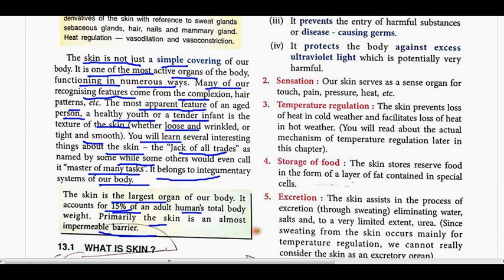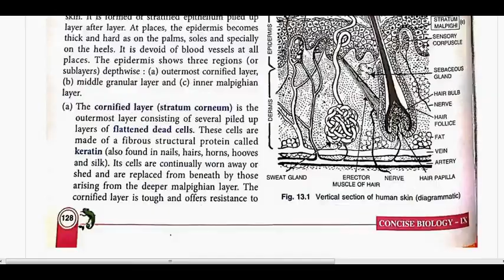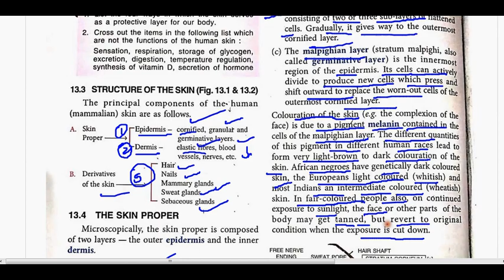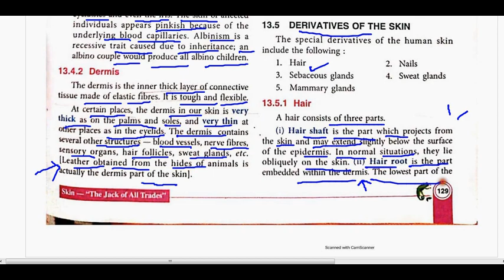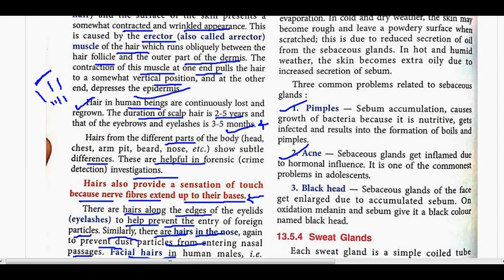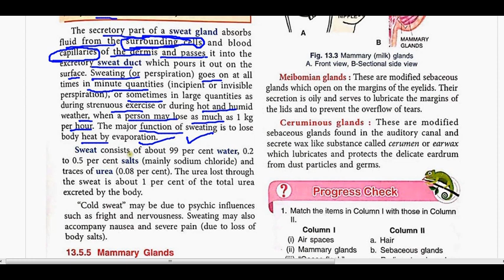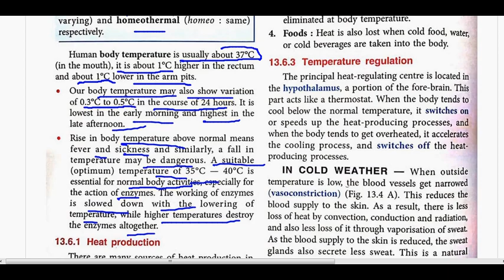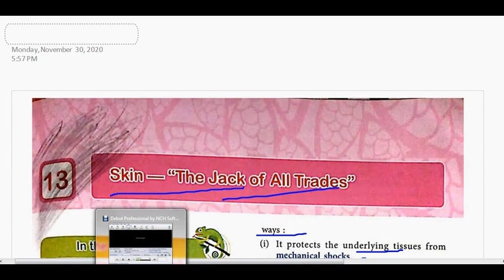skin icse class 9 Selina biology, skin class ix, skin class ix Selina explanation, concise biology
Logo for WebMD

Skin Problems and Treatments  Reference

Picture of the Skin
Human Anatomy

The skin is the largest organ of the body, with a total area of about 20 square feet. The skin protects us from microbes and the elements, helps regulate body temperature, and permits the sensations of touch, heat, and cold.

Skin has three layers:

The epidermis, the outermost layer of skin, provides a waterproof barrier and creates our skin tone.
The dermis, beneath the epidermis, contains tough connective tissue, hair follicles, and sweat glands.
The deeper subcutaneous tissue (hypodermis) is made of fat and connective tissue.
The skin’s color is created by special cells called melanocytes, which produce the pigment melanin. Melanocytes are located in the epidermis.